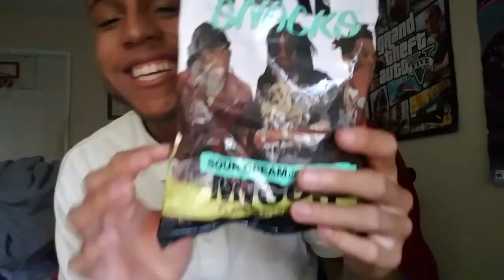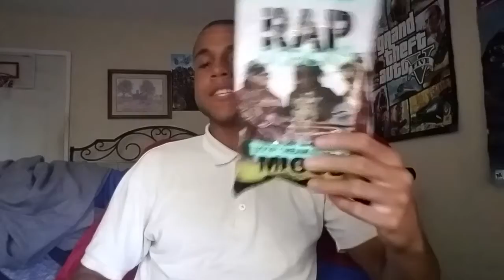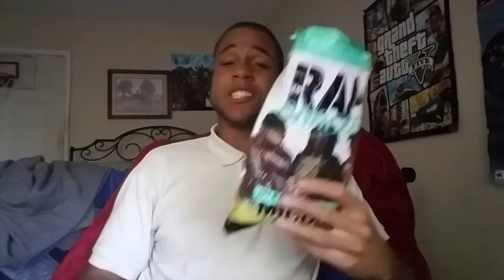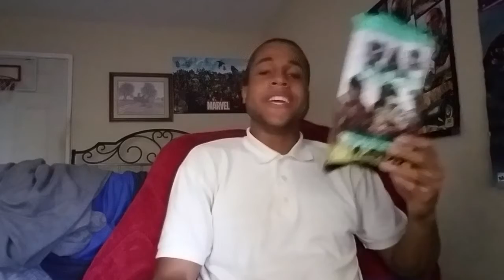THESE CHIPS ARE STRRRRRONNNNGGG!!!!! - Let's Eat Part 64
Oh YEAH forgot to rate them
BAD, ALRIGHT, GOOD, GUCCI and TBE
These Migos Rap snacks from the Gas station are. GUCCI!